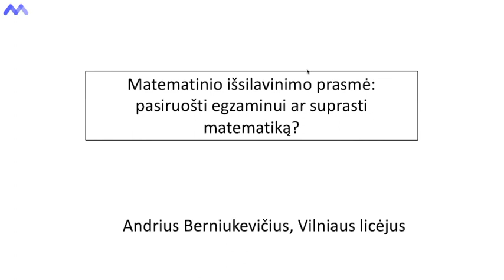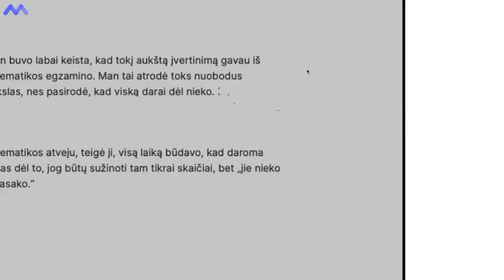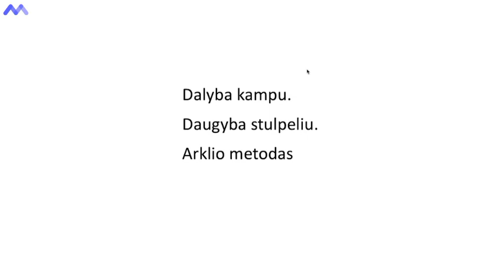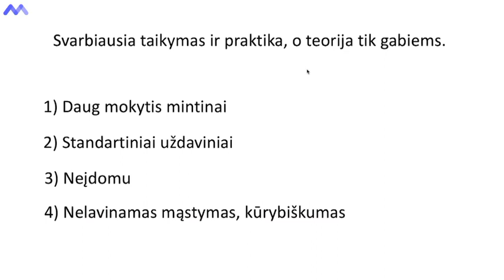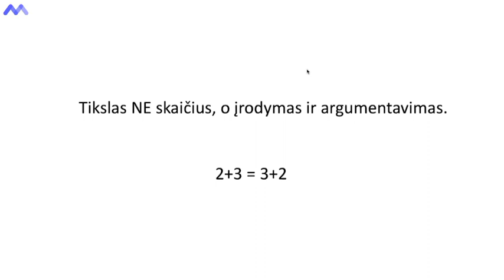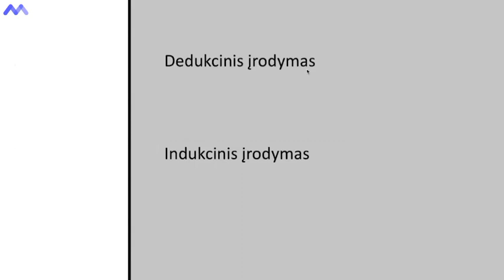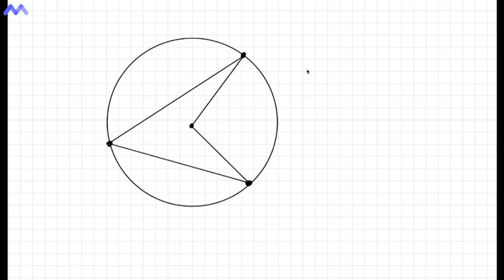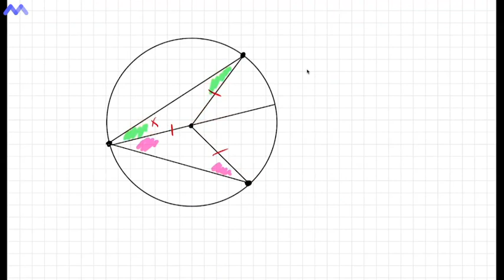„Lik po pamokų“: mokytojas atskleidė, kaip matematikos kančias paversti malonumais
„Matematinio išsilavinimo tikslas yra ne gauti skaičiuką ir pasižiūrėjus į uždavinyno atsakymus apsidžiaugti, o visgi įrodymas ir argumentavimas“, – įsitikinęs Vilniaus Licėjaus matematikos mokytojas Andrius Berniukevičius. Pedagogo teigimu, įžvelgti matematikos mokymosi prasmę ir atrasti įdomumą vaikas gali tik tada, kai jis pats mokosi įrodinėti ir argumentuoti įvairiausius šio mokslo reiškinius. Mokymosi platforma mokosi.lt, kartu su portalu lrytas.lt pristato naują laidą „Lik po pamokų“ – sužinok daugiau jau pasibaigus pamokoms. Laidose kalbinami įvairių sričių specialistai, pateikiamos ekspertų įžvalgos, mokomoji medžiaga, kuri padės praplėsti tiek pedagogų, tiek mokinių, tiek ir jų tėvų žinias. Visus laidų įrašus bus galima rasti lrytas.tv.